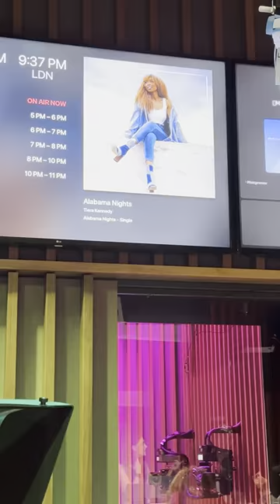LIVE on Apple Music!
Ended CMA Fest week LIVE on Apple Music with Ty Bentli and Kelleigh Bannen. You know I had to sneak in some of my own music 😉